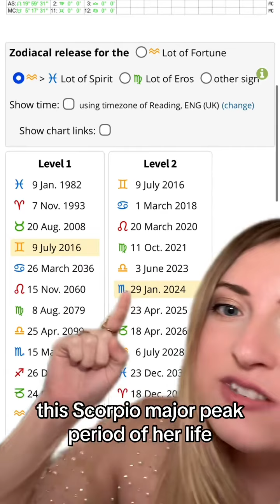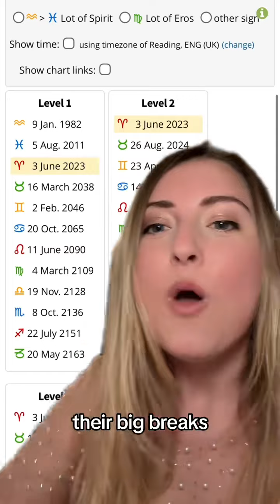Kate Middleton’s Astrology and Zodiacal Releasing 2024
Kate Middleton’s health and future career ASTROLOGY predictions